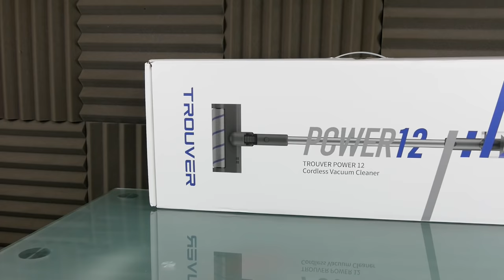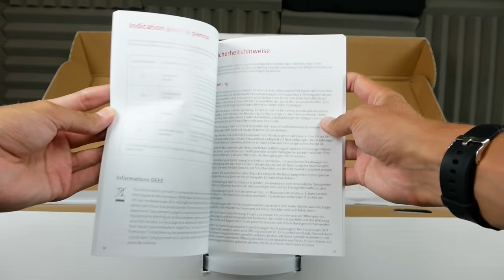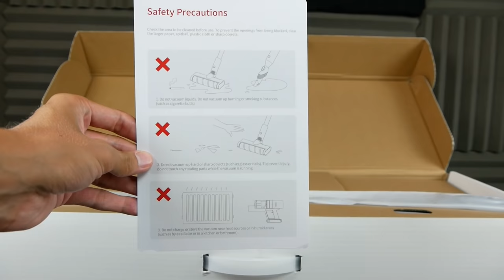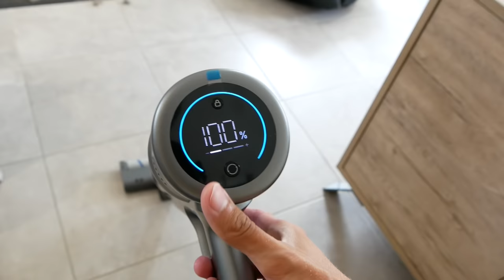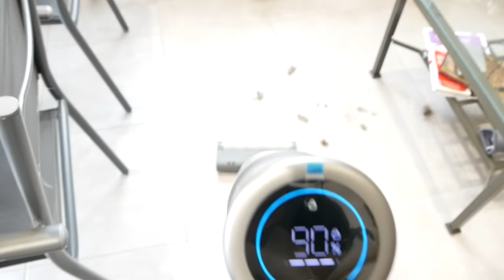ASPIRATEUR BALAIS TROUVER POWER 12 ! PAS CHER ! AVIS & PRESENTATION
Cette vidéo est en collaboration avec la marque Trouver.
Aspirateur Balais trouver power 12. Mon avis et présentation de l'aspirateur. Lien du produit
et Xiaomi Youpin :

INDEX

00:00​ : Introduction
00:25 : Marque Trouver
00:55 : Aspirateur modulable et batterie amovible
01:40​ : Ecran et mode régulateur
01:57 :  Caractéristique du produit
07:45​ : Nettoyage (cyclone filtre bac a poussière)
08:17 : Test en live du Power 12
17:08 : Mon avis et tarif
19:54 :  FIN merci du visionnage :)

Snap : ChristoLyonnais

Bon visionnage ! ;)